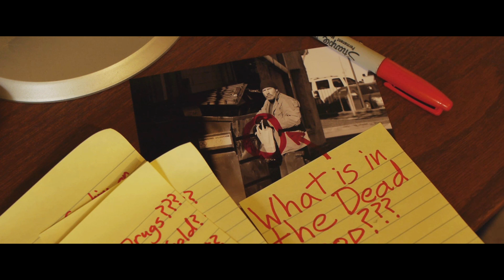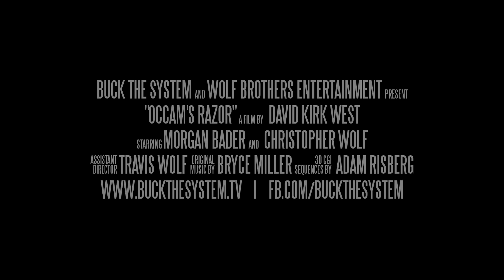"Occam's Razor" - Short Film Trailer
"Occam's Razor" is a darkly humorous paranoid thriller that takes you into the mind of a hardcore conspiracy theorist. The full film will premiere online on August 23, 2014.

Written & Directed by David Kirk West
Starring Morgan Bader and Christopher Wolf
Original Score by Bryce Miller